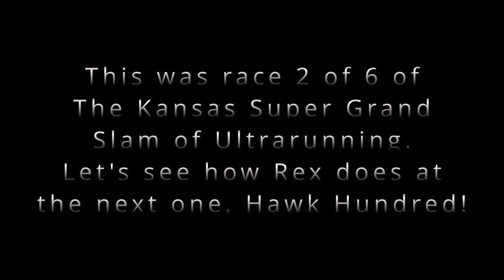Honey Badger 100 - 2023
Honey Badger 100 Mile Road Race - July 15-16, 2023
Cheney, KS
Mostly crew and Ultrasaurus Rex perspective :)
Filmed (mostly) with GoPro Hero 9